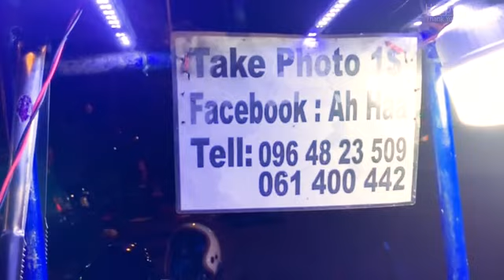Fried Cricket| Khmer Food Recipes 柬埔寨傳統炸蟋蟀!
We feel very sorry about the video is low resolution because of some Tech problems.
We will improve next time!! Thank you every one!!
很抱歉本期影片的畫質不太好 因一些技術問題導致解析度降低
以後我們會不斷改善! 謝謝大家的支持!!

★Location(GPS)★

★Price Range(USD)★